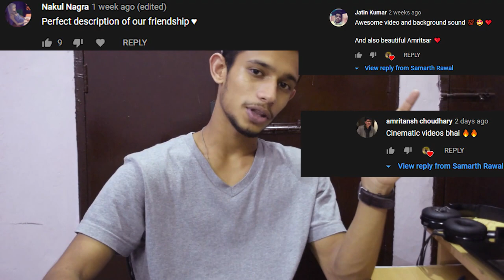All my animals|Animal room tour|Daily Vlogs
What is up guys!!, so these are all my pets and rescued animals in one video
MY PARROT
MY SQUIRRELS
MY TURTLE
MY PIGEONS
MY FISH
Music